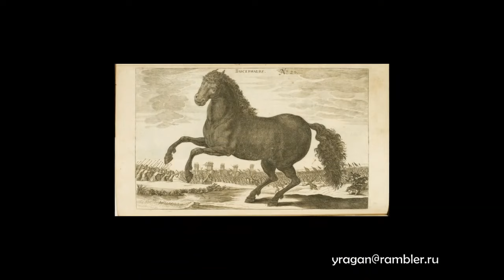Буцефал Bucephalus мифология